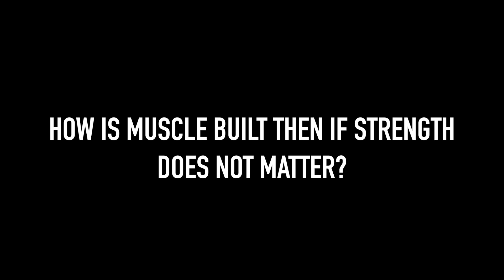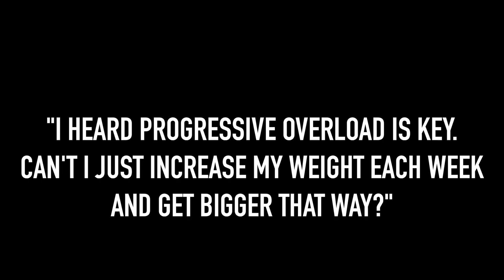WHY YOU ARE GETTING STRONGER BUT NOT BUILDING MUSCLE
In this video we discuss a huge fitness myth in the industry lately about getting stronger and building muscle. If you want to get bigger, this is an important one.

Strength is build from neuromuscular efficiency. Muscle (hypertrophy) is built from mechanical tension through volume and intensity. This video is a science based and evidence based approach to fitness that will help you make better gainz in the gym. It will also help you understand progressive overload much better!